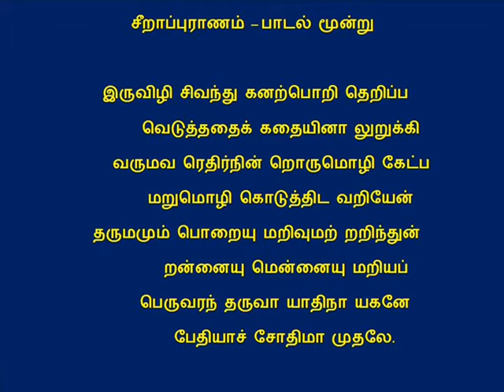சீறாப்புராணம் முற்றோதல் பாடல் மூன்று